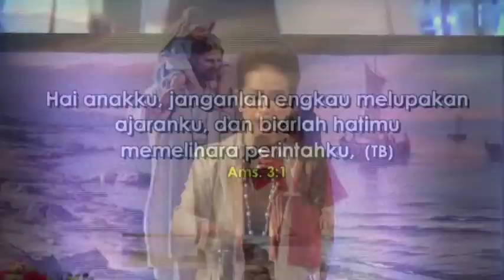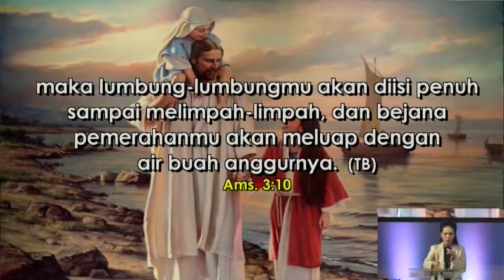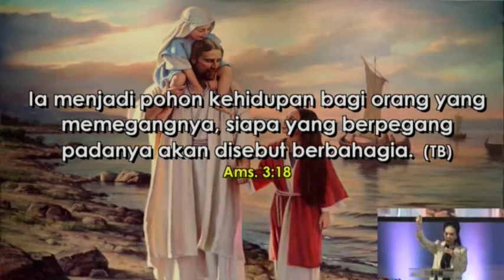Ev.Tina Andrean ,Khotbah Kristen "Membangun Rumah Tuhan"